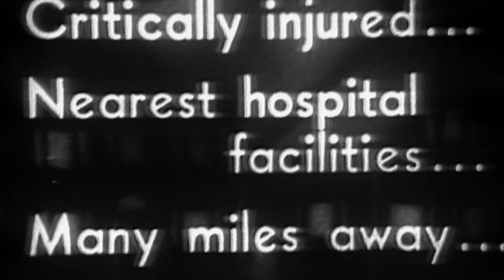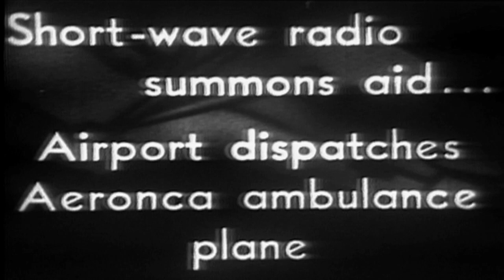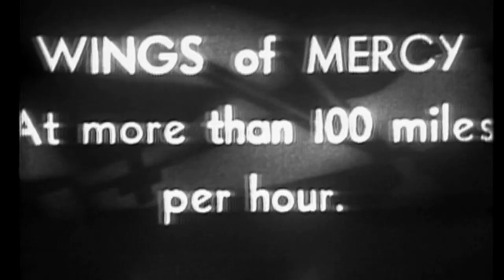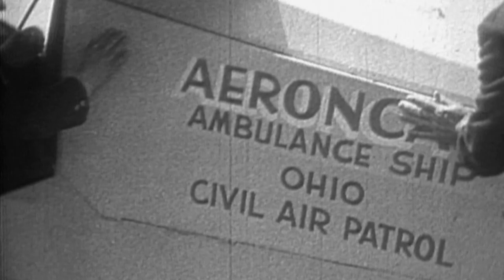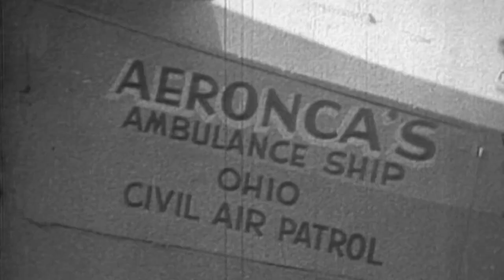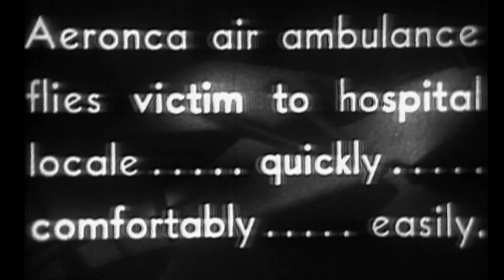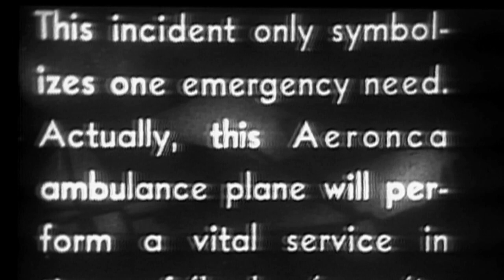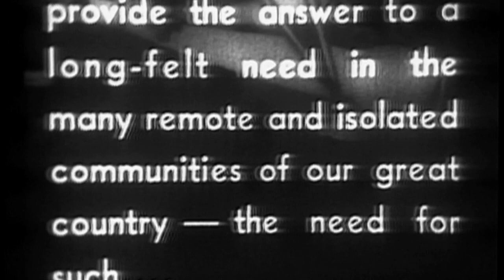Wings of Mercy - Aeronca Air Ambulance Promo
Aeronca Air Ambulance Promo
Made circa 1942.
Reformatted and enhanced from older SD film transfer.